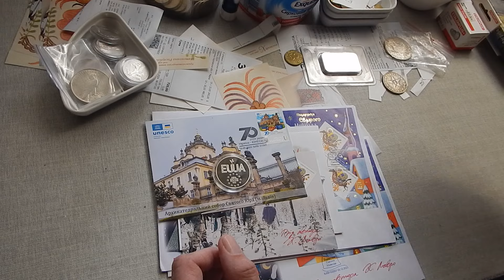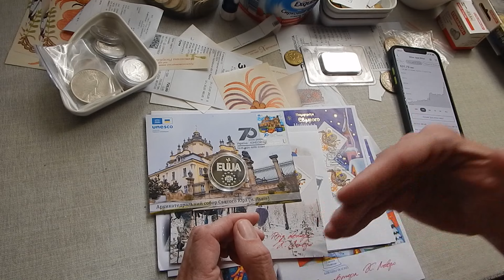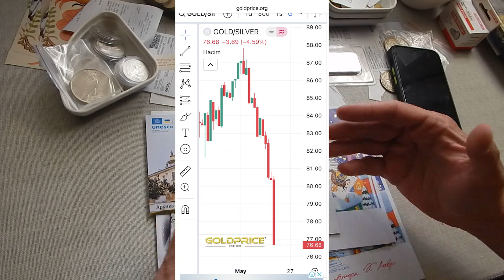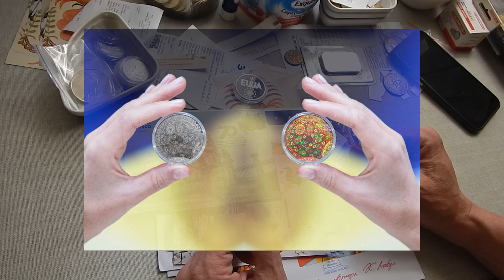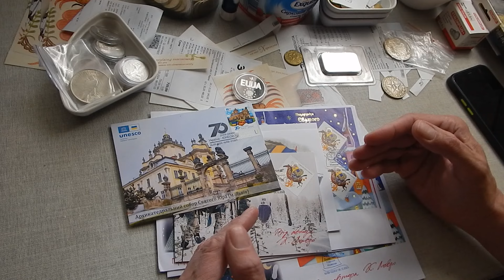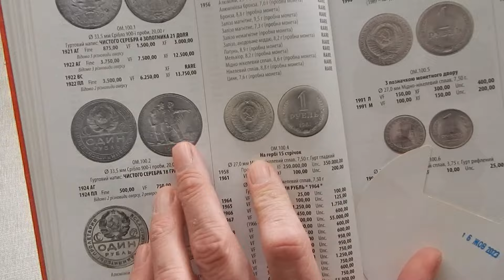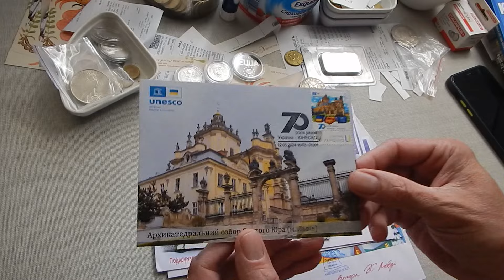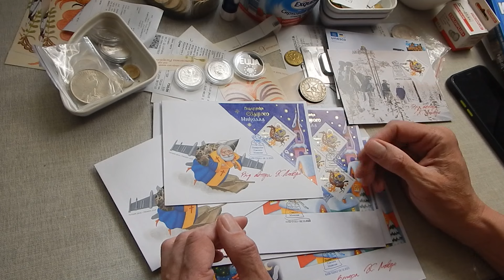Чи справді золото недооцінено?. Від суботи до суботи. 19 травня 2024р.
Мої лоти